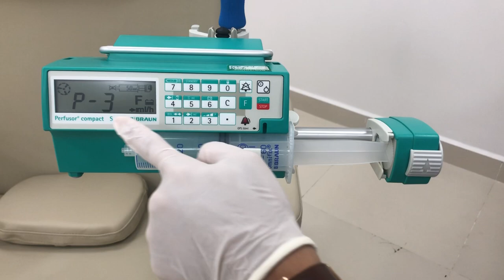BBraun PCP S 3. Occlusion Pressure - Ap luc nghen